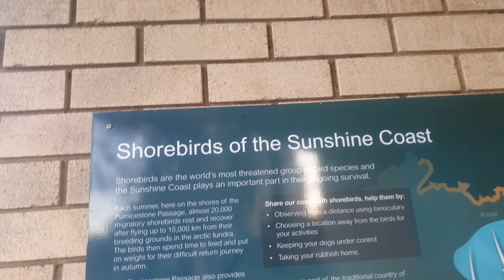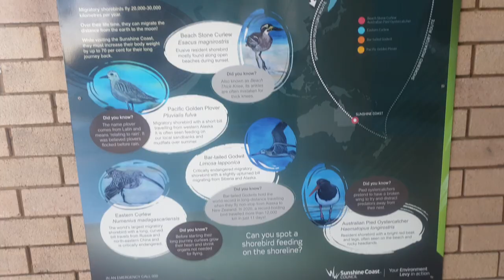Caloundra artwork 22nd July 2022